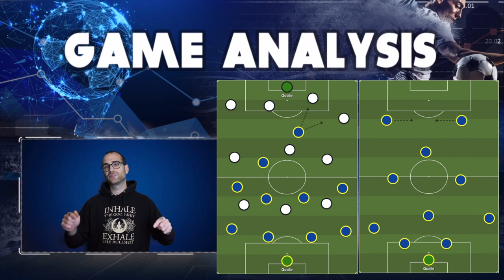Chelsea's new number 9! Tammy Abraham's Story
Abraham is officially Chelsea FC's new number 9 under Frank Lampard. How did he get here? And how good of a striker is he?